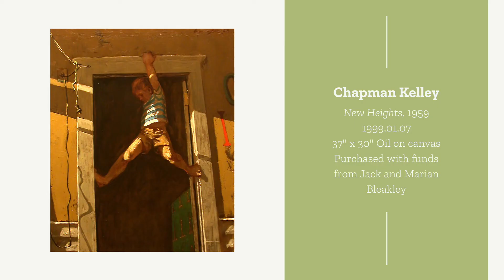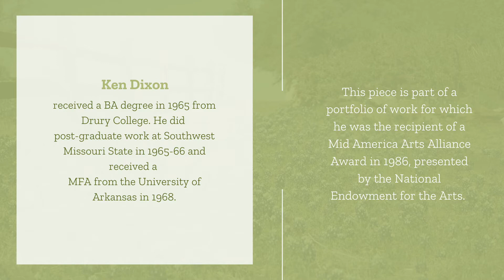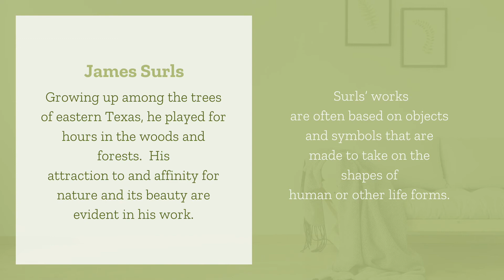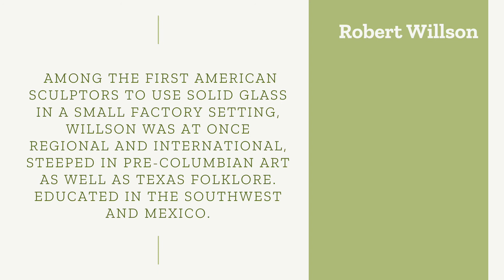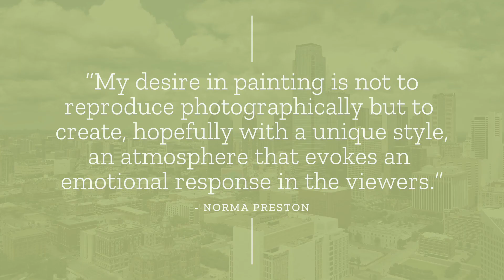Texas Art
Get to know more about SAMFA's Permanent Collection of Texas Art!